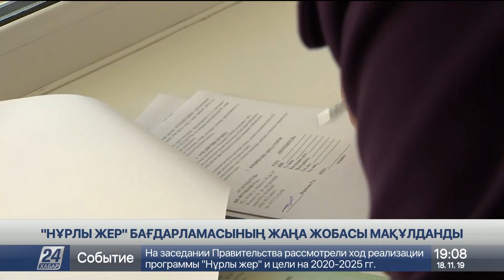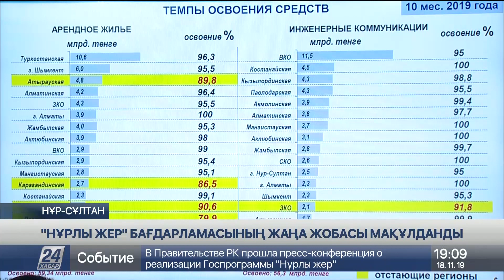«5-20-25» жаңа тұрғын үй бағдарламасымен кімдер баспаналы болады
Үкімет 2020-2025 жылдарға арналған «Нұрлы жер» мемлекеттік бағдарламасының жаңа жобасын мақұлдады, деп хабарлайды «Хабар 24».

Ондағы басты шарт – қазақстандықтардың табыс деңгейі болмақ. Жалпы «Нұрлы жер» тұрғын үй-коммуналдық даму мемлекеттік бағдарламасы жүзеге асқан 2 жыл ішінде баспана құрылысына түрлі қаржы көздерінен 3,3 трлн теңге инвестиция салынған.